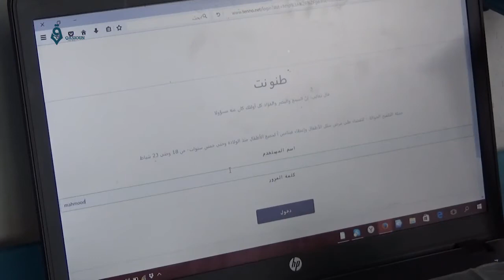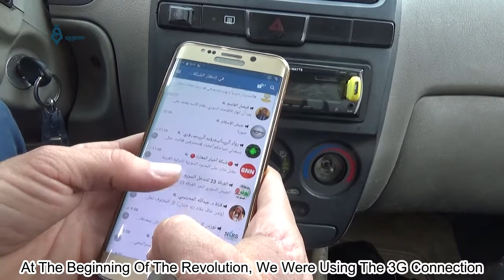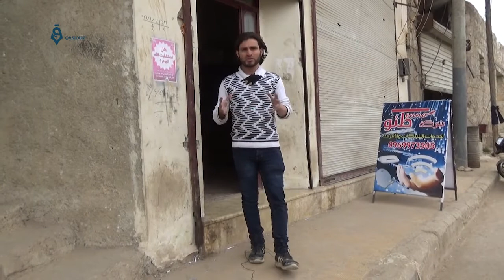Get to know how the Internet works in the liberated areas across Syria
Qasioun correspondent "Abdulkafi Hamdo" tells us how the Internet service working in the liberated areas across Syria
تعرف على كيفية عمل خدمة الانترنت فى المناطق المحررة فى جميع أنحاء سوريا